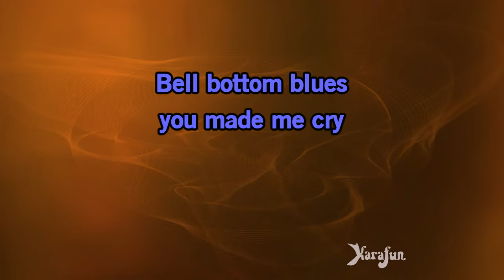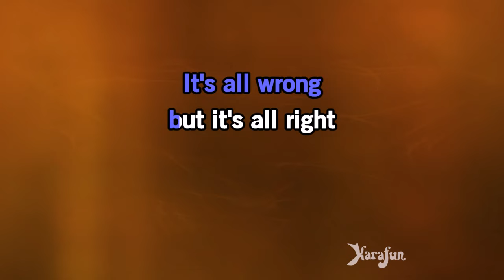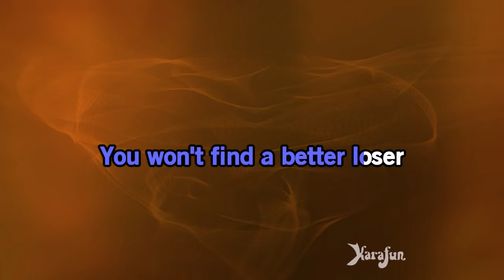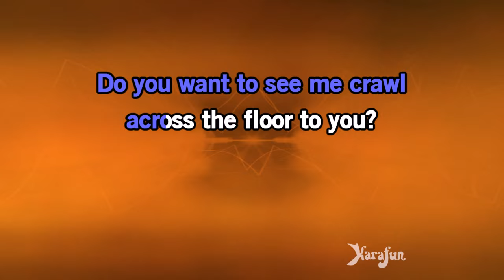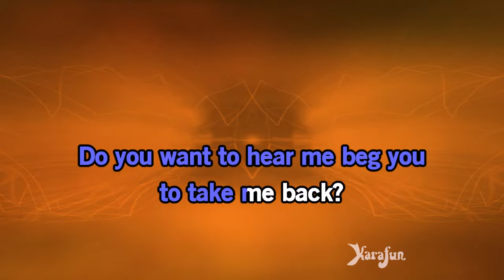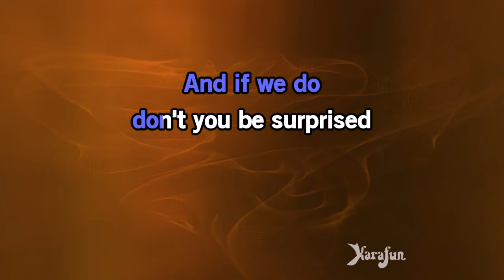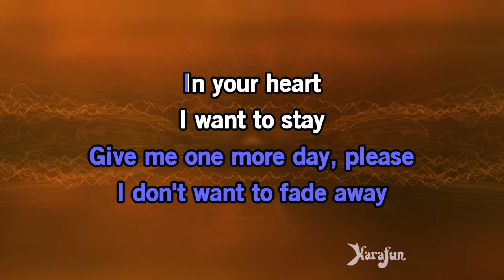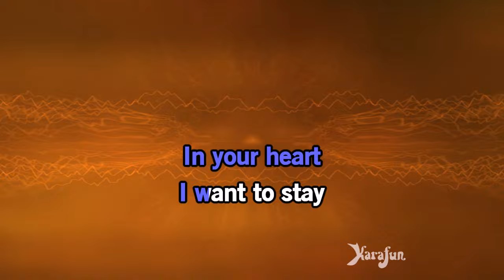Bell Bottom Blues - Eric Clapton (Derek and the Dominos) | Karaoke Version | KaraFun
ℹ️ This version contains a low volume vocal guide to help you learn the song. The karaoke version without the vocal guide is available This recording is a cover of Bell Bottom Blues as made famous by Eric Clapton (Derek and the Dominos). This version is not the original version, and is not performed by Eric Clapton (Derek and the Dominos). This instrumental/playback version contains a vocal guide, the lyrics and backing vocals.